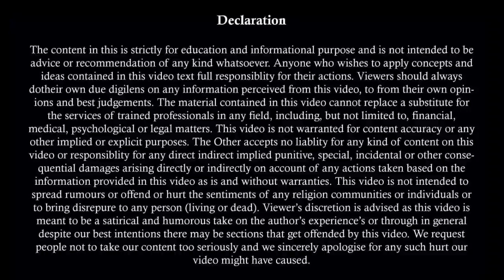Soch Par Prahaar 498a | Divorce Judgement In Favour of Husband | Section 13 | Desertion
By :-
Advocate Sunny Sharma
M.Com, LL.B.